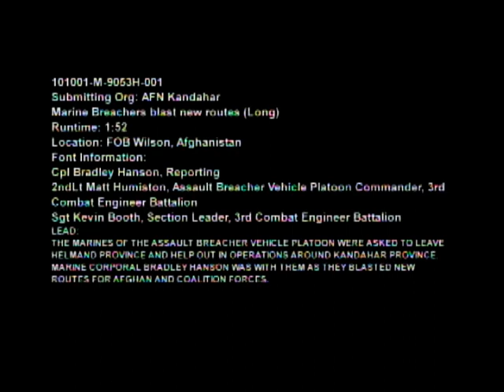Marine Breachers Blast New Routes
The Marines of the Assault Breacher Vehicle Platoon were asked to leave Helmand Province and help out in operations around Kandahar Province. Marine Cpl. Bradley Hanson was with them as they blasted new routes for Afghan and coalition forces.